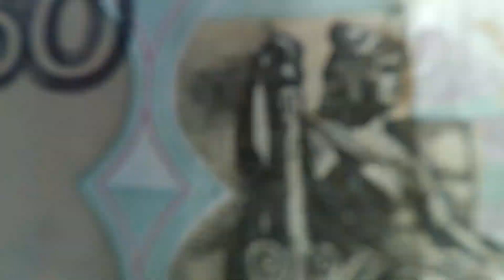KATAEM.ALOE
Разверни описание!

Skype: OSB4annel (картинка с чёрным фоном)
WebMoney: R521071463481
Payeer: P52549460